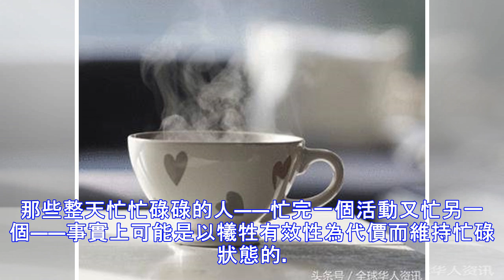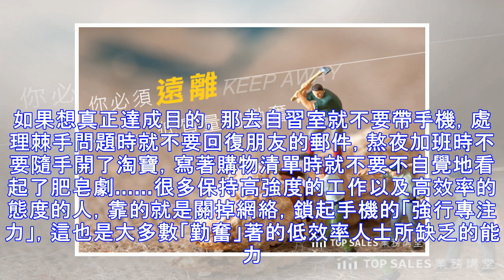請遠離低質量的勤奮，因為那比懶惰更可怕